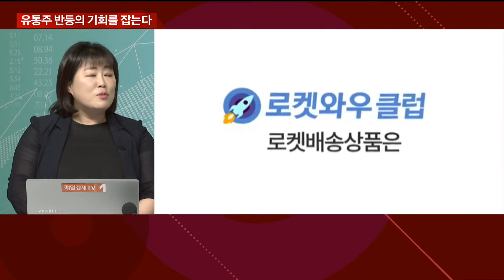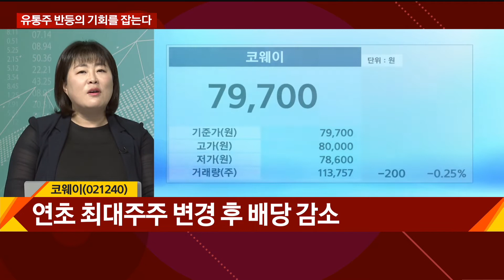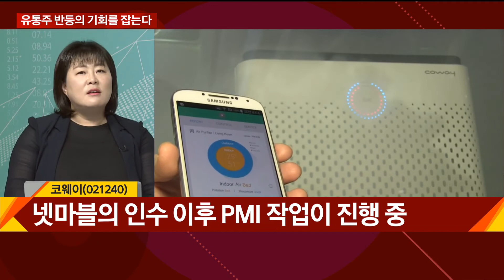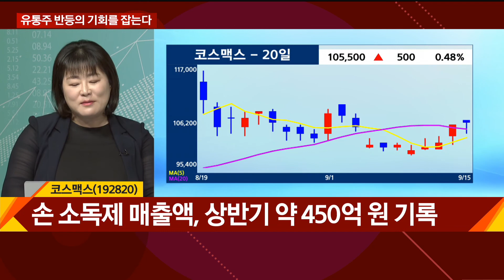유통주 반등의 기회를 잡는다 / 이슈 초대석 / 매일경제TV